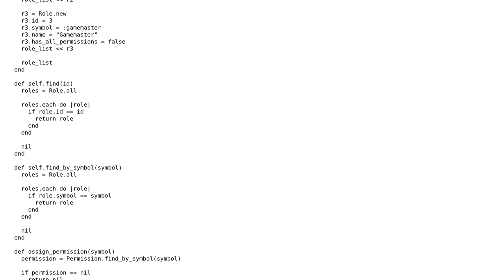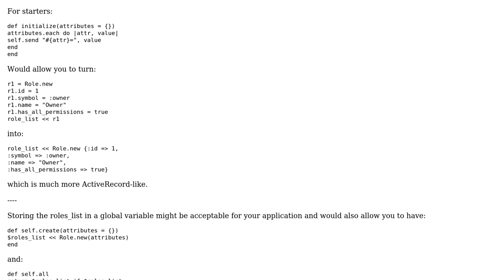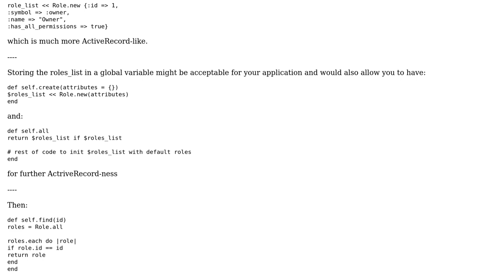How would you ruby-fy this non-AR model class for Ruby on Rails app?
With thanks & praise to God, and with thanks to the many people who have made this project possible! You are responsible for your own actions.